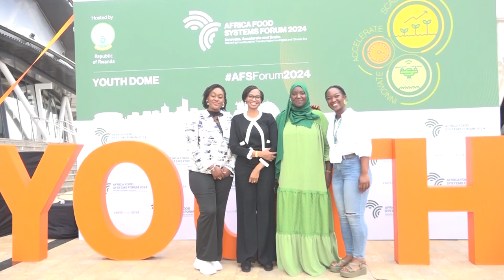AFSF 2024: La jeunesse du Maghreb à la quête de nouvelles expériences au Africa Food Systems Forum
En plus des jeunes de l'Afrique subsaharienne, la jeunesse de l'Afrique du Nord participe au Africa Food Systems Forum à Kigali pour une première.
Ils sont Marocains, Tunisiens et d'autres nationalités du Maghreb à partager leurs expériences et de découvrir d'autres initiatives dans la chaîne de l'agroalimentaire.

Reportage: Vinabé DENA